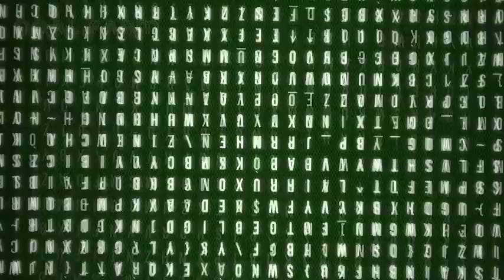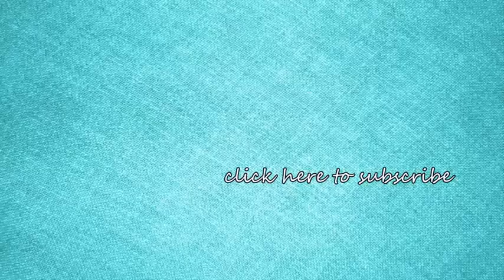Increíble cultivo de pimientos de invernadero: moderna tecnología agrícola